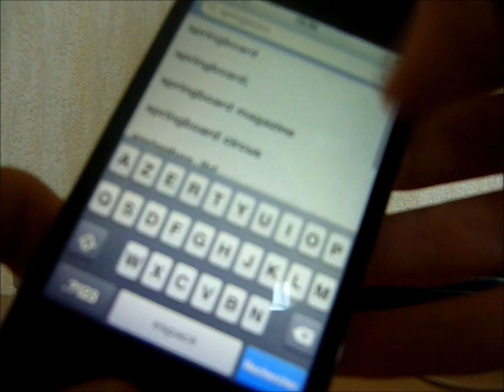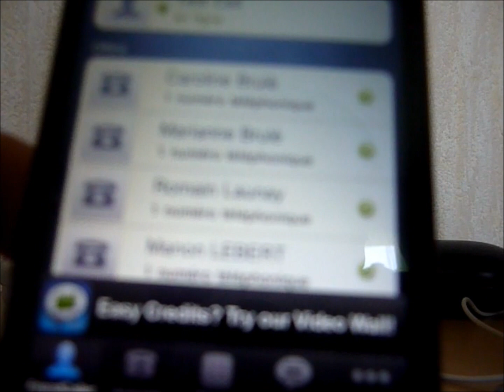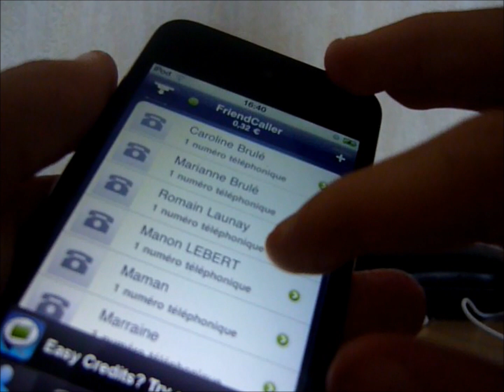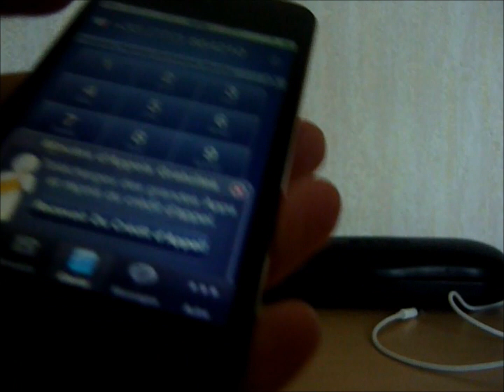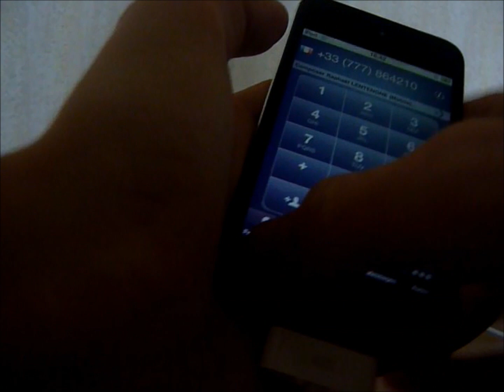| TUTO | Appeler avec son iPod Touch 5G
Voilà comment téléphoner avec un Ipod Touch 4G !
Ce n'est pas possible avec les autres Ipod Touch car ils ne sont pas équipés d'un microphone.
Si vous avez des idées a me donner : section Présentation de ma chaine ! :)